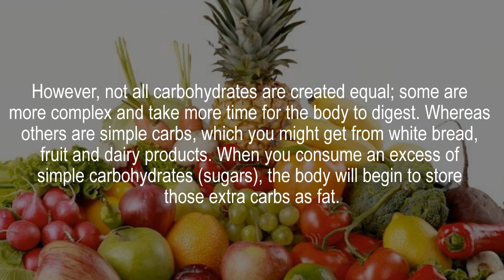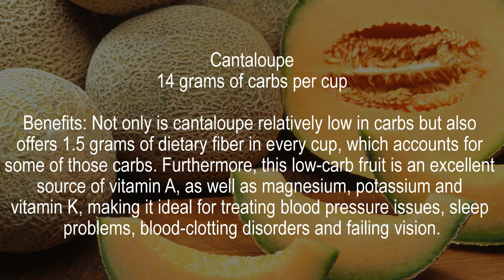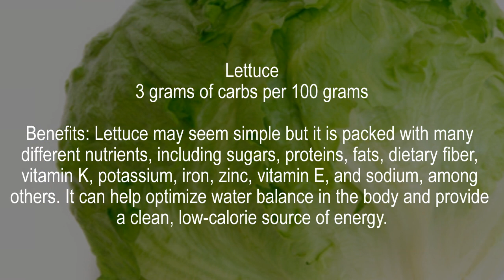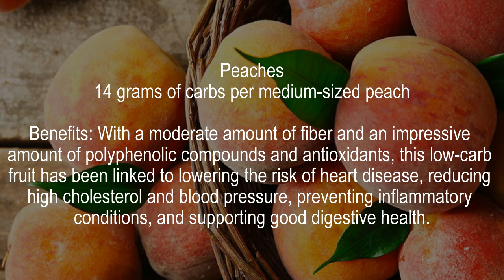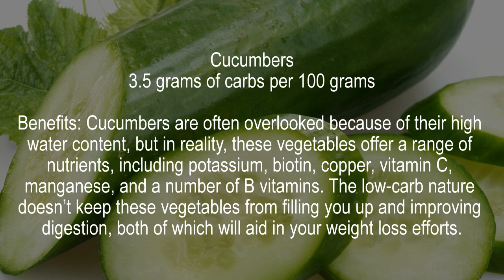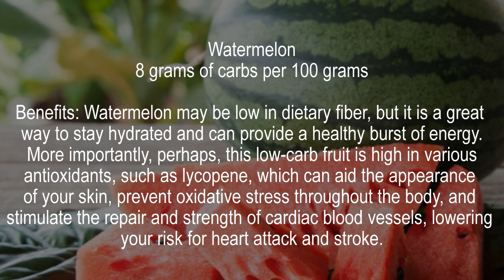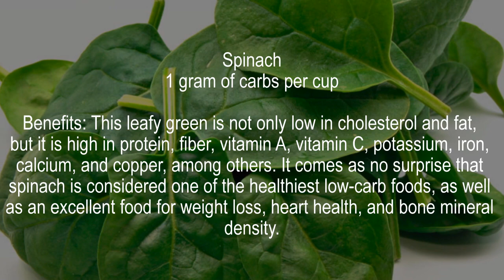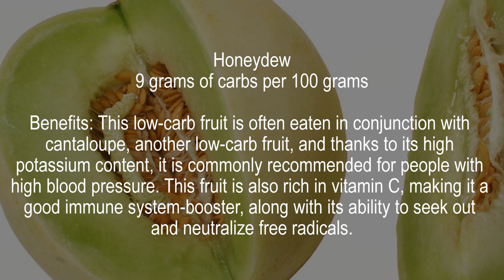15 Best Low-Carb Fruits & Vegetables for Your Daily Diet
15 Low-Carb Fruits and Vegetables

Some of the best low-carb fruit and vegetable options include cantaloupe, strawberries, watermelon, celery, lettuce, spinach, avocados, peaches, and blackberries, among others.
Cantaloupe

14 grams of carbs per cup

Benefits: Not only is cantaloupe relatively low in carbs but also offers 1.5 grams of dietary fiber in every cup, which accounts for some of those carbs. Furthermore, this low-carb fruit is an excellent source of vitamin A, as well as magnesium, potassium and vitamin K, making it ideal for treating blood pressure issues, sleep problems, blood-clotting disorders and failing vision.
Celery

2 grams of carbs per large stalk

Benefits: Although celery is composed mainly of water, it also boasts some dietary fiber in every stalk, along with a number of B vitamins, vitamin C, and potassium. This food is known to keep you feeling full, without contributing many calories, and also providing a boost to the immune system.
Lettuce

3 grams of carbs per 100 grams

Benefits: Lettuce may seem simple but it is packed with many different nutrients, including sugars, proteins, fats, dietary fiber, vitamin K, potassium, iron, zinc, vitamin E, and sodium, among others. It can help optimize water balance in the body and provide a clean, low-calorie source of energy.
Tomatoes

5 grams of carbs per medium tomato

Benefits: Famed for its content of beta-carotene, tomatoes are excellent for boosting vision and preventing oxidative stress throughout the body. It also has high levels of B-family vitamins, copper, potassium, fiber, manganese and vitamin C. This makes this popular fruit an excellent choice for optimizing the metabolism, boosting bone mineral density and protecting the immune system.
Avocados

12 grams of carbs per medium-sized avocado

Benefits:  That may seem like a high carbohydrate in total but the other benefits of avocado make this fruit more than worthwhile if added to your diet. Packed with antioxidants and healthy fats, this fruit is also extremely high in dietary fiber, which makes up roughly 75% of the total carbs you get from eating one of these. They are also great for improving cognition and reducing appetite to aid in weight loss.
Peaches

14 grams of carbs per medium-sized peach

Benefits: With a moderate amount of fiber and an impressive amount of polyphenolic compounds and antioxidants, this low-carb fruit has been linked to lowering the risk of heart disease, reducing high cholesterol and blood pressure, preventing inflammatory conditions, and supporting good digestive health.
Blackberries

14 grams of carbs per 1 cup

Benefits: Roughly half of the carbohydrates found in blackberries come in the form of fiber, making these berries best for your digestive health. Furthermore, as with many berries, blackberries are overflowing with antioxidants, which can help you avoid chronic diseases, such as cancer, arthritis and heart disease.
Cucumbers

3.5 grams of carbs per 100 grams

Benefits: Cucumbers are often overlooked because of their high water content, but in reality, these vegetables offer a range of nutrients, including potassium, biotin, copper, vitamin C, manganese, and a number of B vitamins. The low-carb nature doesn’t keep these vegetables from filling you up and improving digestion, both of which will aid in your weight loss efforts.
Mushrooms

3.3 grams of carbs per 100 grams

Benefits: With a variety of sulfuric compounds and antioxidants, as well as antiviral, antibacterial and anti-fungal properties, mushrooms offer a wide variety of health benefits. In addition to being savory, this low-carb snack is also packed with fiber. Mushrooms have been linked to preventing everything from cancer to allergic reactions, making it a must-have in your dietary regimen.
Strawberries

8 grams of carbs per 100 grams

Benefits: About 25% of the carbohydrates found in strawberries come from dietary fiber but the truly impressive thing about this low-carb fruit is its polyphenolic content. Research has linked these antioxidants to decreased rates of inflammation in the body, as well as the inhibition of fat formation, which can lead to more energy and less weight gain!
Watermelon

8 grams of carbs per 100 grams

Benefits: Watermelon may be low in dietary fiber, but it is a great way to stay hydrated and can provide a healthy burst of energy. More importantly, perhaps, this low-carb fruit is high in various antioxidants, such as lycopene, which can aid the appearance of your skin, prevent oxidative stress throughout the body, and stimulate the repair and strength of cardiac blood vessels, lowering your risk for heart attack and stroke.